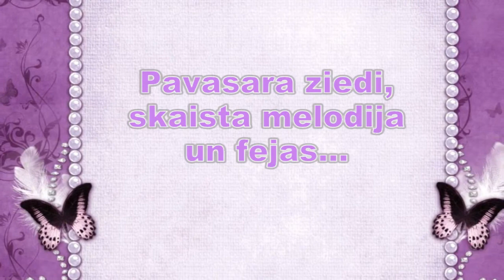Saksafons, ziedi un fejas!